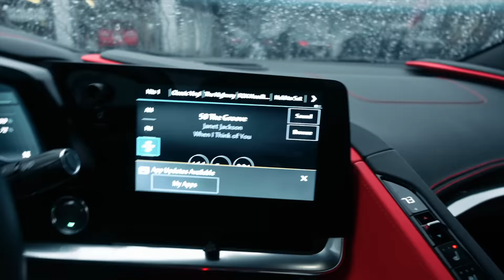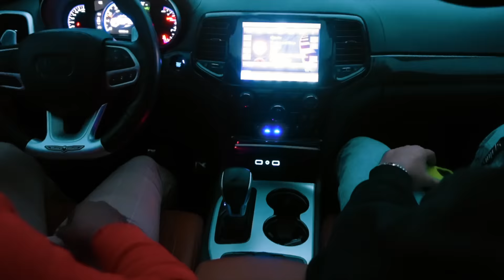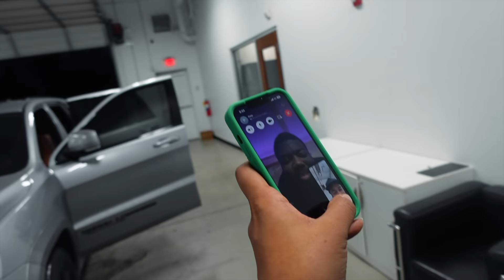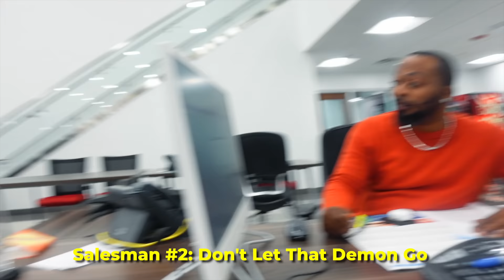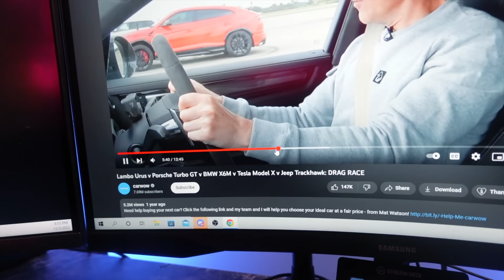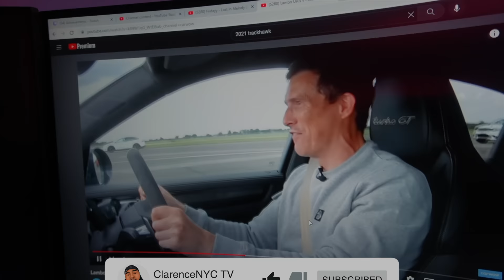BUYING A JEEP TO MATCH MY GIRL ?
FOLLOW ME ;